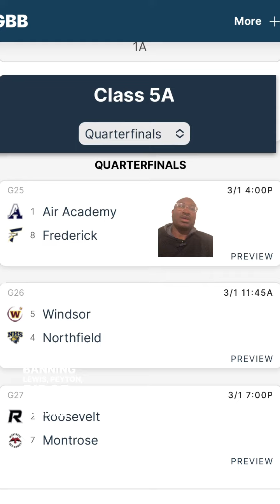What To Do this Weekend with Mike Lyons